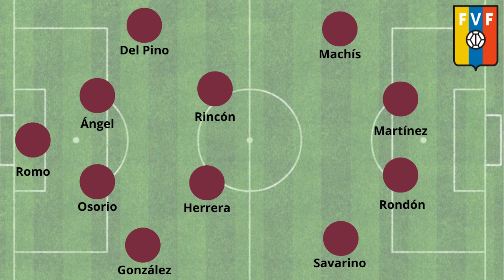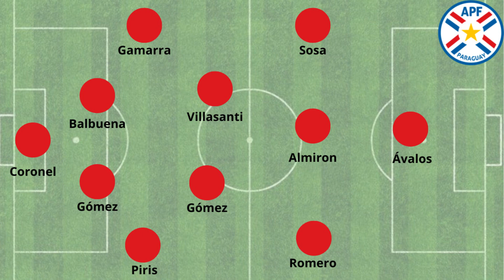PREVIA VENEZUELA-PARAGUAY! FECHA 2 de la CONMEBOL!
Se viene mañana la segunda fecha de la clasificatoria para el Mundial del 2026!